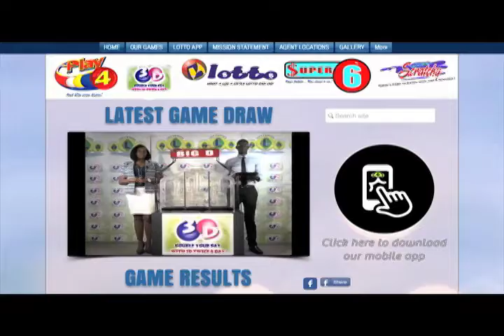NLA MIDDAY DRAW JULY 1st 2017